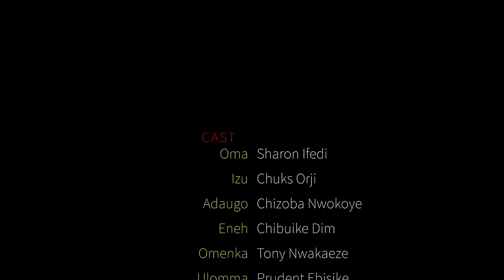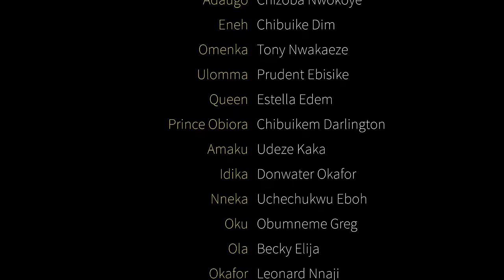TEARS OF A SLAVE CHILD | Sharon Ifedi Latest African Epic Movie 2023 | Nigerian Movies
This Nigerian movie tells the story of Oma (Sharon Ifedi) the poor slave girl whose only crime is being born and abandoned by her mother. Strive, bitterness and jealousy came to play when she found favour with the prince.

CASTS Sharon Ifedi, Chuks Orji, Chizoba Nwokoye

MOVIE: Tears Of A Slave Child

Our Channels and Movies are most talked about in UnitedStates UnitedKingdom Canada germany ,Don't Miss Out On This Very Interesting Nollywood movies